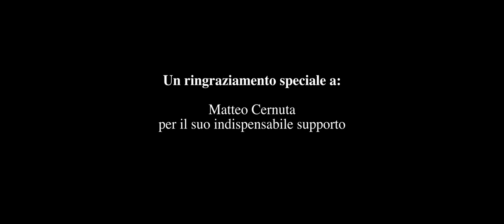Plastic Haze - DAHAKA (Official Videoclip)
Plastic Haze - DAHAKA (Official Video)
Ascoltala su tutti i Digital Store

CAST TECNICO
Realizzato presso @NotFoundLab
Idea e soggetto: Plastic Haze
Prodotto da:  Plastic Haze
Fotografia: Paolo Falasca
Montaggio: Luca Mattioli
Color Correction: Luca Mattioli
Scenografia: NotFoundLab

CAST
Black Face: Giulia Cirulli
Automa 1: Alessio Mazzei
Automa 2: Alessio Carbone
Automa 3: Lorenzo Viganego
Basso: Giuseppe di Pasqua
Chitarra: Jacopo Sabbadini
Chitarra: Emanuele Brenna
Batteria: Mattia Pilloni
Voce: Marco Bucci

Un ringraziamento speciale a Luca Mattioli e Matteo Cernuta per il loro incredibile aiuto.

LYRICS

VERSE 1
I bought a coat, I bought a tie, I bought a suitcase
Cause every kid has had a dream until it died away
I trained myself to climb the stairs and fight the ones that
Cross my way in every possible way and now I
I hear a noise, around the void, a buzzing black face
Is flying around and laying eggs all over my new place
It’s out of sight, it’s not the time, I’ve got a lot on
My plate and now I’ll try to ignore this sound

Something’s rotting
Don’t know where
I look around
And the mirror is there

CHORUS 1
There’s a fly in my mind
Fly away, fly away
And this fly I can’t find
In the shade, where is she?

VERSE 2
I gotta work, I gotta earn, I gotta go get paid
The buzzing doesn’t wanna stop, it’s rising rising again
Wanna shout, and lash out but I can feel that
She’s been slowly drowning me out